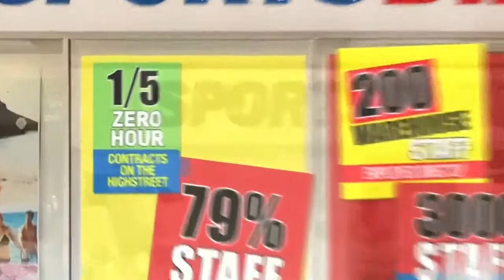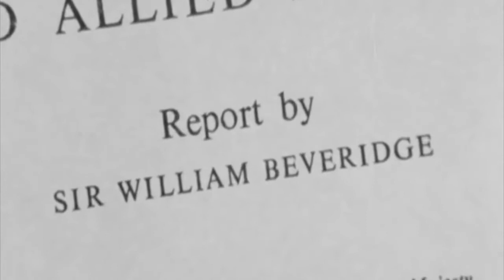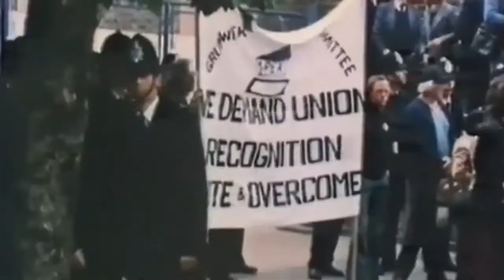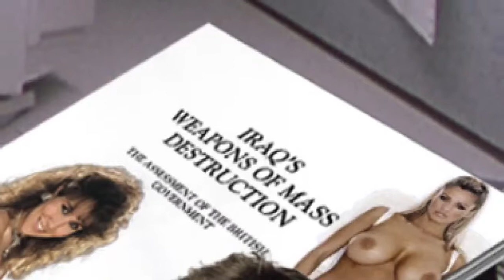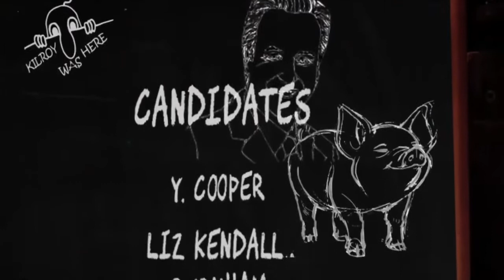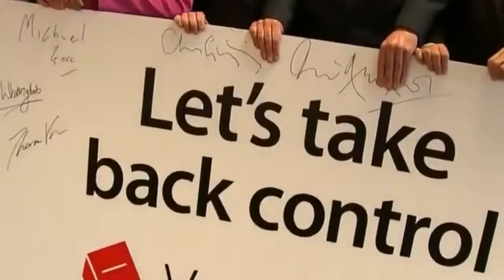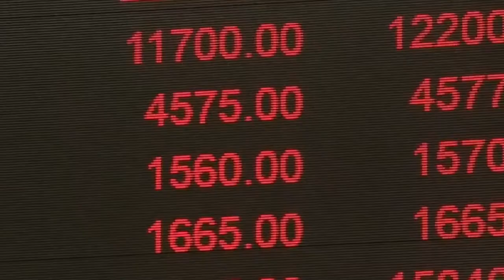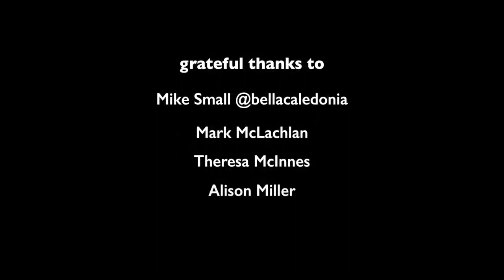What Jeremy Corbyn Did [HD 720p]